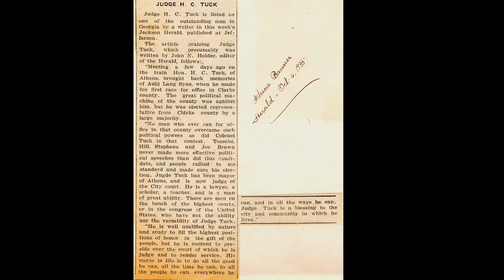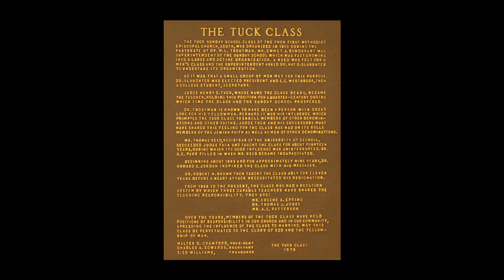Tuck_2_The Judge-YouTube sharing.mov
Tuck Sunday School Class 100 year Anniversary
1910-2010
Athens Georgia